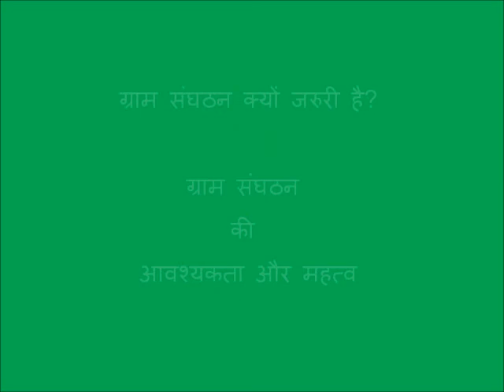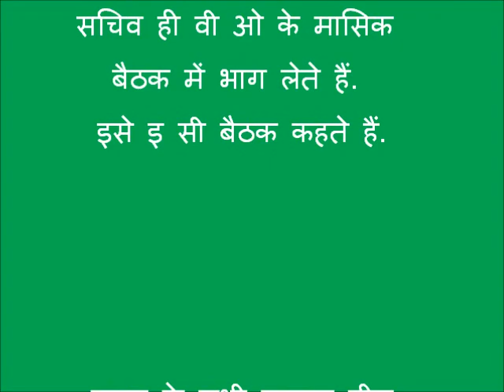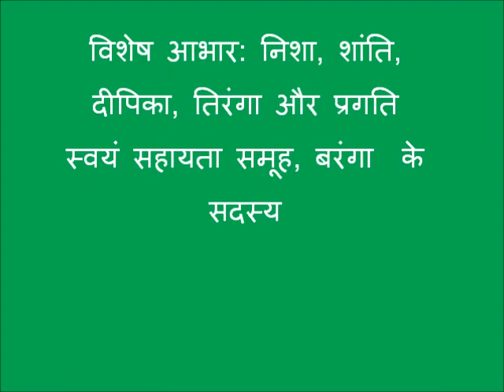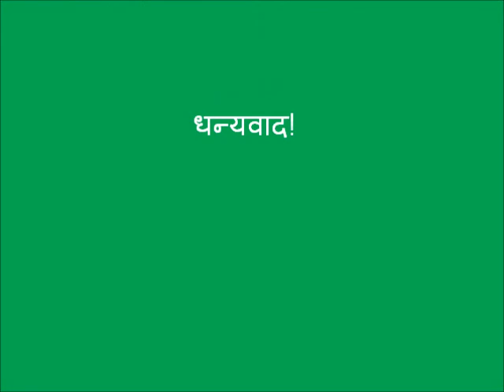Need of Village Organisation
The video talks about need of a village organization. Women from different SHGs meet and discuss to proceed further in order to emancipate themselves socially and economically. For more information and related videos visit us